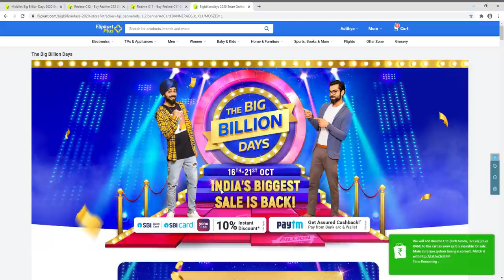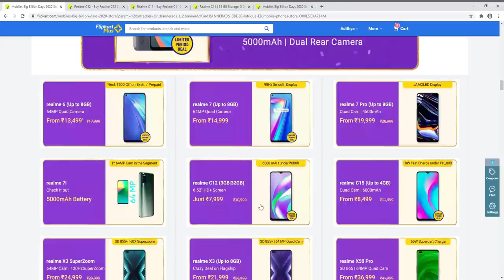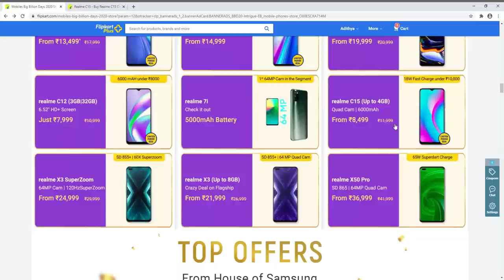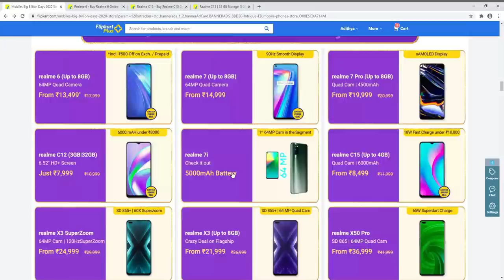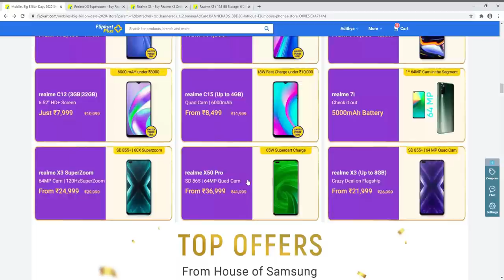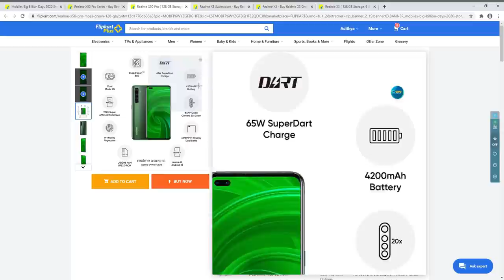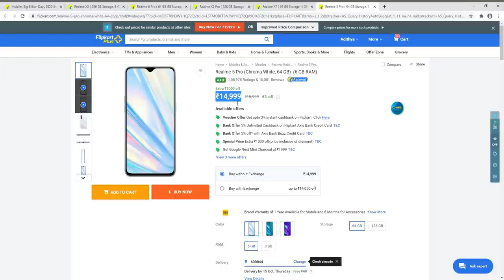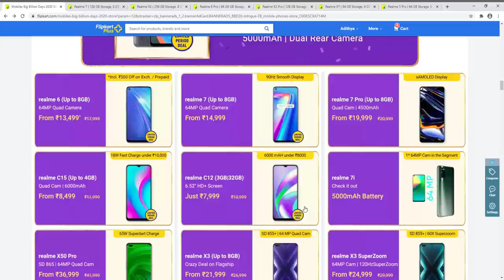Top 10 realme phone offers in flipkart big billion day sale 2020 in tamil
In this video i have shared the best realme phone offers in flipkart sale

Best samsung offers

Amazon mobiles best buy link
Samsung S10 (amazon prime )

samsung S10+

Iphone 11

Iphone XR

Vivo v19

Oneplus 8

Oneplus 7t

Oneplus 7 pro ( only worth if available under 35k)

samsung m31

samsung m21

Samsung galaxy m51 (blue)

NOKIA 4.2

Redmi note 9 pro ( black)

samsung M30

samsung M31

samsung A50s

samsung A51

samsung A71

1) Tips and Tricks for Amazon and Flipkart Sale 2020
2) Flipkart  BIG BILLION DAYS SALE 2020
3) AMAZON GREAT INDIAN SALE 2020
4) Flipkart Big Billion day 2020 laptop offers
5) Amazon Great Indian festival sale 2020

best realme phone 2020 and the best realme phone under 10000 then the best realme phone under 15000 and best realme phone under 20000 then the best realme phone 2020 under 15000
best realme phone for pubg
6) Amazon Great Indian Sale laptop offers 2020
7) Amazon Great Indian Sale 2020 Dates
8) Flipkart Big Billion day 2020 Dates